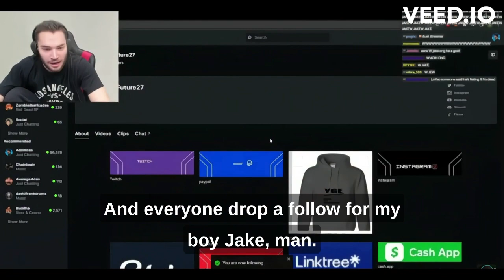Adin Ross Blesses This Fan With 5000$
I hope this video makes you happy (it’s a positive video).